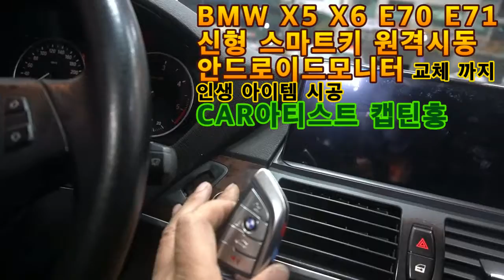[CAR아티스트캡틴홍] BMW X5 X6 E70 E71 키교체 M스타일 신형스마트키 원격시동 안드로이드모니터 올인원 교체.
CAPTAINHONG CAR아티스트 캡틴홍
캡틴홍 자동차유리 & 썬루프
카카오톡-cpthong
CAR아티스트캡틴홍   CAPTAIN HONG
   자동차유리&썬루프

내비게이션매립 수입차 오디오수리 블랙박스 보조배터리

버티칼안드로이드모니터
안드로이드 네비게이션

서울 용산 원효대교 북단 원효로129

수입차 전문 시공점 캡틴홍 매장에 예약만 하시면

CAR아티스트 캡틴홍이 직접 진심을 담아 시공해 드립니다.